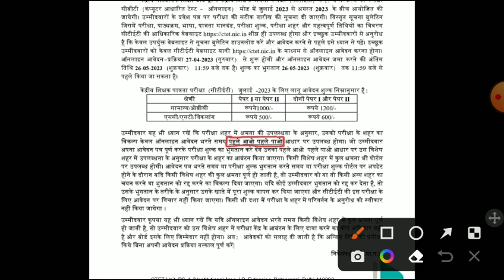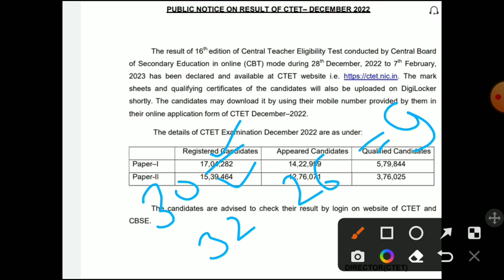ctet exam date2023/ctet online form 2023/ctet exam date 2023/CTET latest news today/ctet correction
CTET notification 2023/ctet online form 2023/ctet exam date 2023/ctet latest news 2022/ctet july2023#ctet_2023notification
CTET notification 2023/ctet online form 2023/ctet exam date 2023/ctet latest news 2022/ctet july20232022